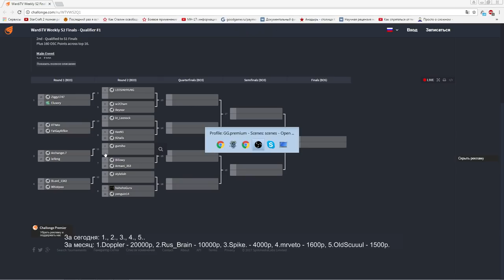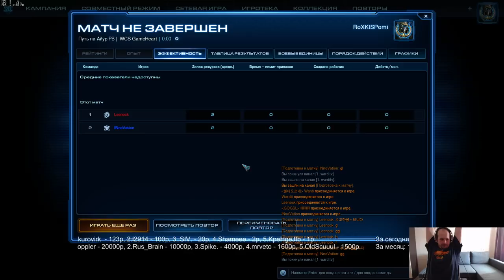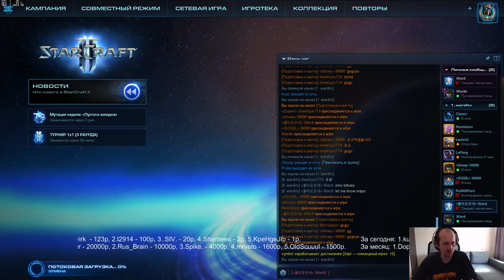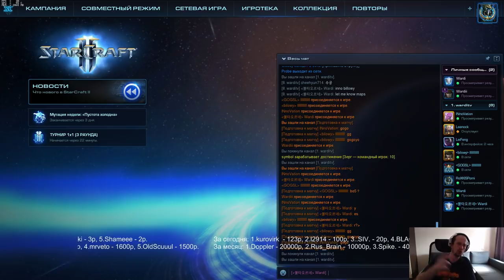WardiTV Weekly s2 - Finals quali # 1 (25.05.2017)Pomi